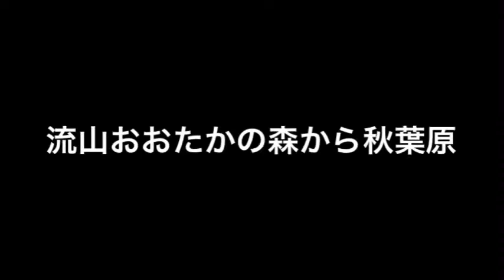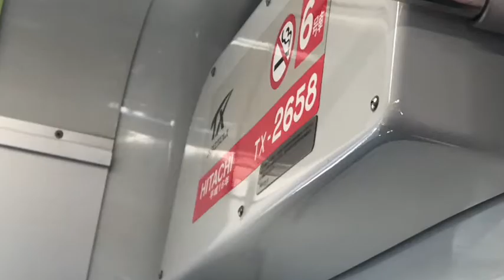つくばエクスプレス146